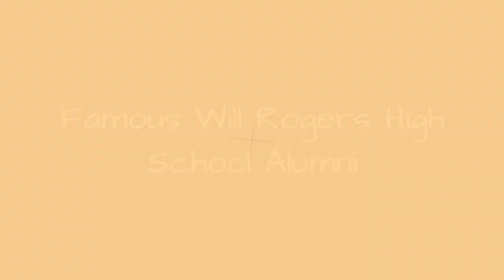Famous Will Rogers High School Alumni ➊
List of famous alumni from Will Rogers High School, with photos when available. Prominent graduates from Will Rogers High School include celebrities, politicians, business people, athletes and more. This list of distinguished Will Rogers High School alumni is loosely ordered by relevance, so the most recognizable celebrities who attended Will Rogers High School are at the top of the list. This directory is not just composed of graduates of this school, as some of the famous people on this list didn't necessarily earn a degree from Will Rogers High School.  Items include everything from Leon Russell to Anita Bryant. This list answers the questions Which famous people went to Will Rogers High School? and Which celebrities are Will Rogers High School alumni?...more
0:00 - Intro
0:00:08 - David Gates
0:00:15 - S. E. Hinton
0:00:24 - Don Chandler
0:00:31 - Elvin Bishop
0:00:41 - Lee Mayberry
0:00:48 - Gailard Sartain
0:00:55 - Anita Bryant
0:01:16 - Leon Russell